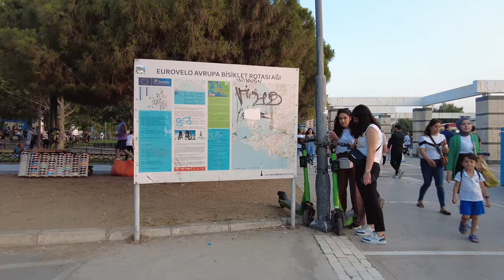Izmir Turkey 4K Walking 2023 - Sunset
Beautiful city of Izmir  Walk 4K

0:15 Fahrettin Altay
1:03 Konak
9:07 Tourist Trap
12:28 Sea
19:05 Incident?